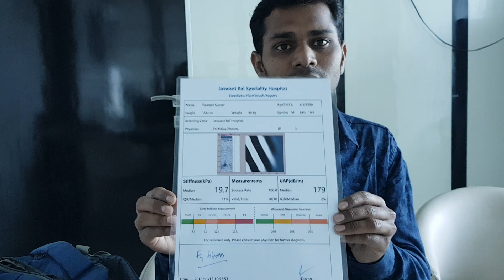Liver cirrhosis patient recovered without transplant 9310720000